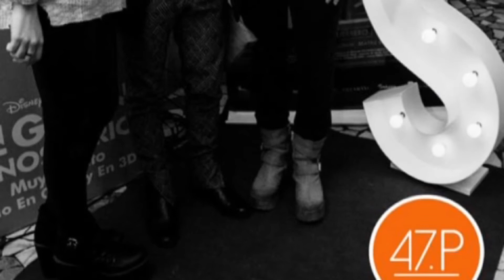La Marquesina- 421-4- Totitita (24-08-15)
Seguimos disfrutando de la noche encantadora que se vivió en
torno a lo que fue el lanzamiento de Totitita, el corto tucumano que causó sensación en la sala del cine Atlas. Conversamos con los protagonistas y compartimos las emociones que se generaron por la repercusión de la gente que asistió a verla.